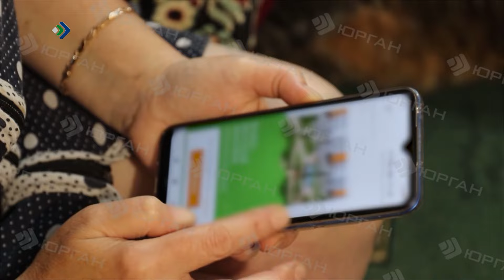Более 6 миллионов рублей потеряла преподаватель ВУЗа, надеясь уберечь себя от кредитов